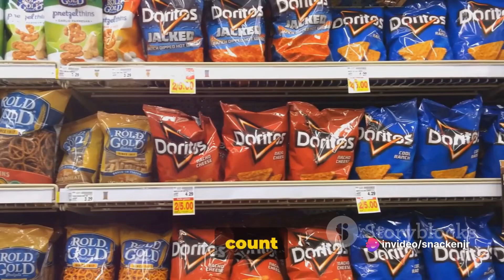Potato chips flavor era